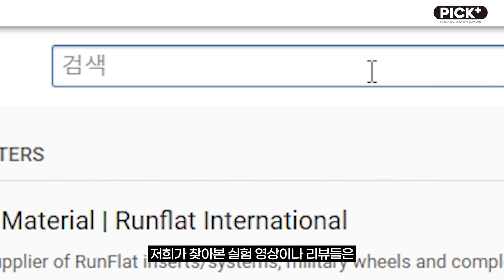런플랫 타이어 정말 펑크 나도 버티는지, 4짝 모두 펑크 내고 주행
펑크가 나도 주행이 가능하다는 런플랫타이어!
한계는 어느정도 인지 4짝 모두 펑크내고 주행했을 때
어떤 결과는 보여주는지 영상을 통해 확인하세요!

:: 실험 차량은 픽플러스와 협력 폐차 업체의 차량이며, 영상에 따라 폐차 예정 차량으로 진행됩니다.